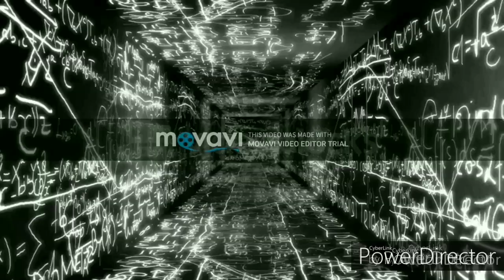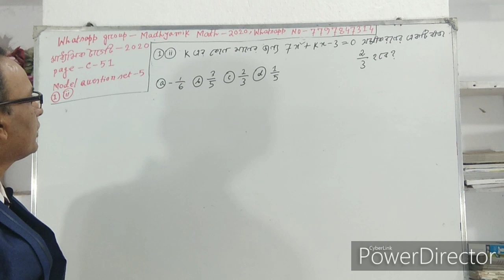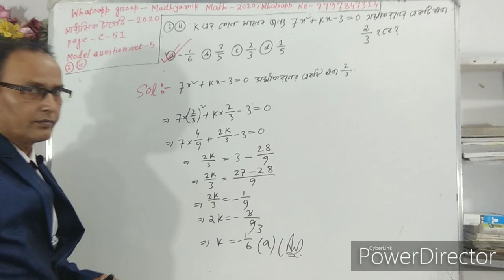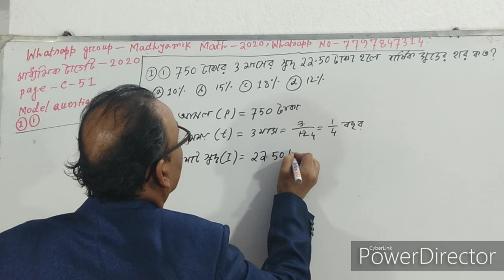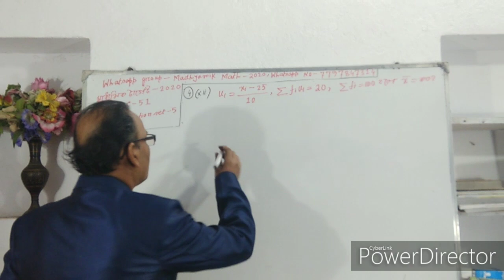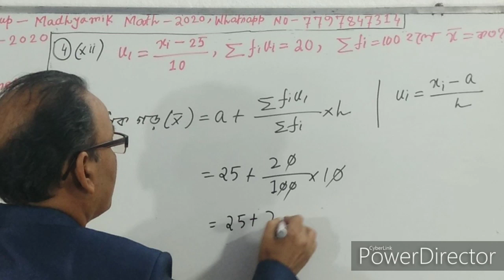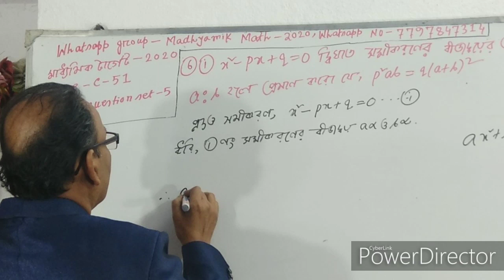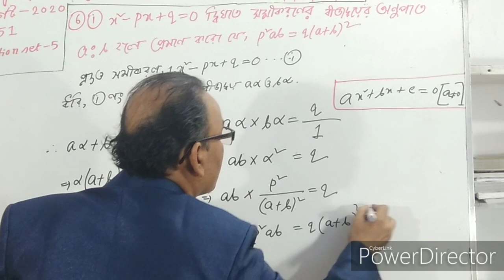Madhyamik Math Prostuti 2020 ।। part-5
Our Channel is very helpful for polytechnic(jexpo),C.G.L Exam,Rail,Bank,Group'D',Food Supply,S.S.C,W.B.J.E.E,W.B.C.S.E,JEE Main,Voclate and other competitive exam's students.In this video,I solved 3 important problems of Mathemtics for madhyamik students 2020.You all join with us.Subscribe our channel for new videos.